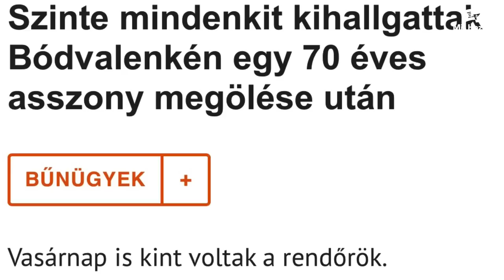Brutális gyilkosság Bódvalenkén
Néhány nappal ezelőtt Bódvalenkén, a saját otthonában, több késszúrással brutálisan öltek meg egy 74 éves idős asszonyt.  Sajnos jól látszik, hogy ma Magyarországon vannak olyan települések, ahol az idős emberek rettegve élnek és az állam képtelen megvédeni életüket, értékeiket.